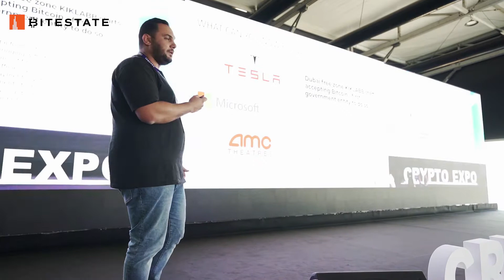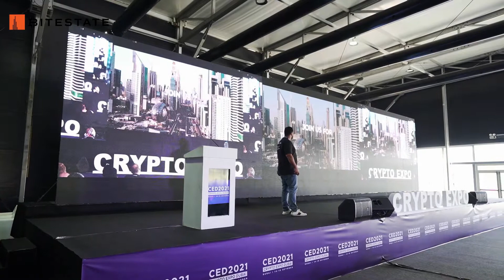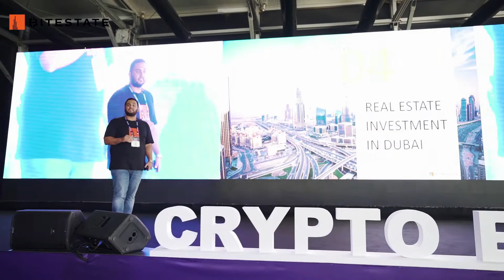Bitestate Presentation By Ahmed Elshimy At Crypto Expo Dubai 2021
Co-founder of Bitestate Mr. Ahmed Elshimy presenting to the audience of Crypto Expo Dubai 2021, the Bitestate team, the inevitable future of cryptocurrencies, services Bitestate provide and why invest in Dubai's real estate market.

Bitestate is a Dubai based company which creates a unique platform, that enables crypto asset holders, to convert their cryptocurrencies into real estate investments using safe and guaranteed methods.

Crypto Expo Dubai is the event for Investors and Crypto Industry leaders to network and Explore more business opportunities in the Crypto Space. Meet the right Crypto Companies to Invest and Trade.